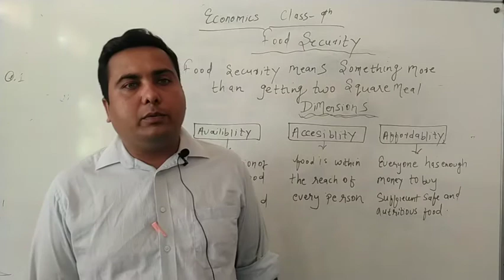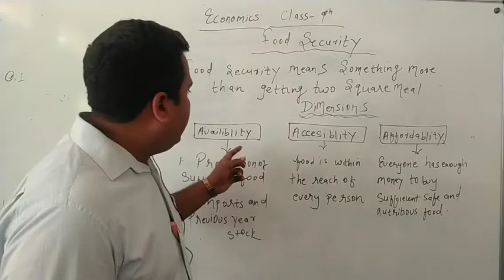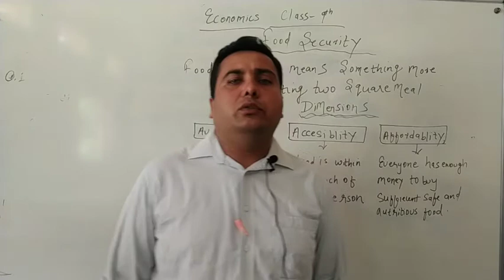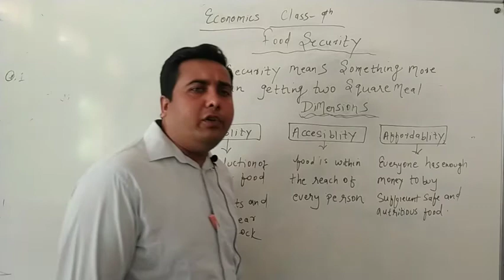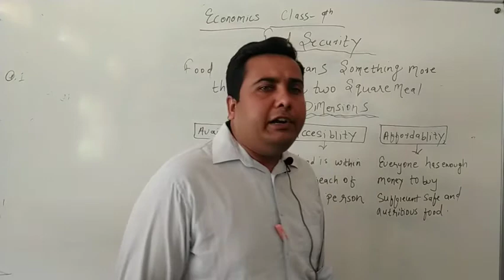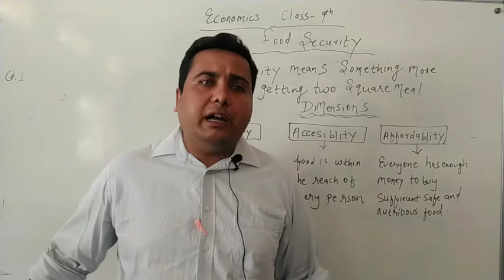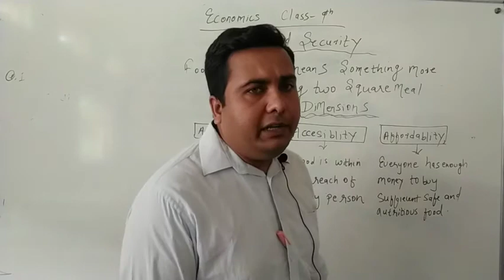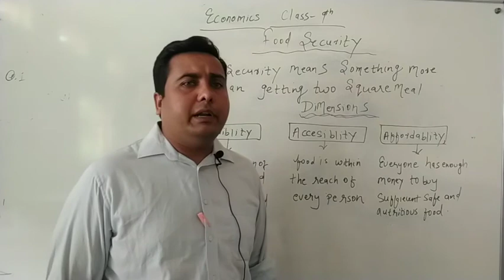Class-9 || Social Science - Food Security | Part-1 | Economics || By Erick Sir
Class :- 9th
Subject :- Social Science
By :- Erick Sir

This is the explanation video of the chapter "Food Security"

If you have any doubt or confusion please kindly mention in comments section or you can call our teachers..

During this pandemic our respected teachers are making all such efforts just for you, for your better future. So please value there efforts and keep studying while staying at home.😊

Thankyou..!!